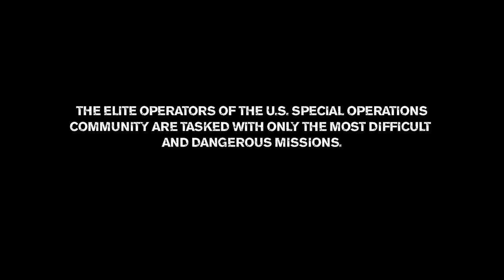Medal of Honor Mindset Trailer